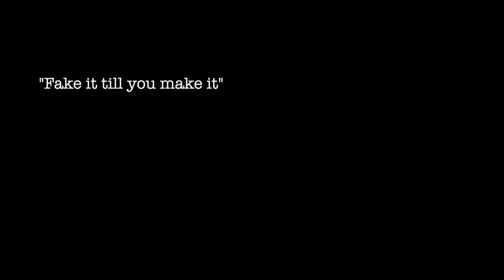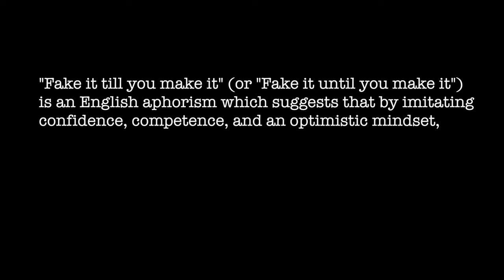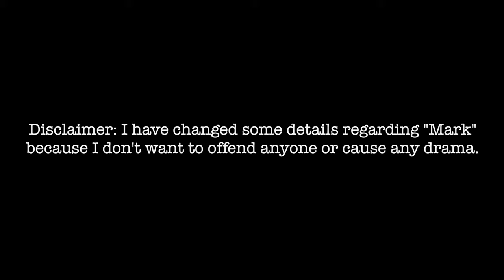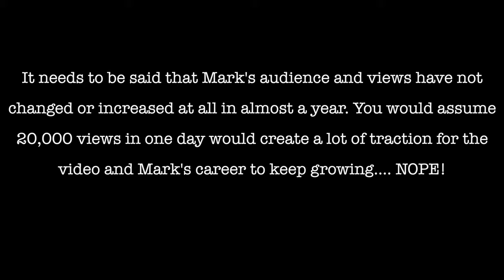Why you should NOT fake it til you make it | RANTS